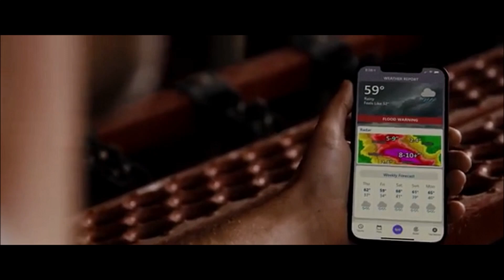AMERICA FIRST Country Anthem